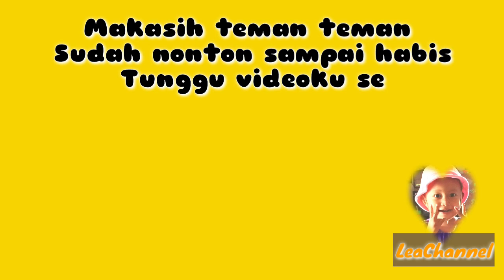ODONG ODONG LAMPU CANTIK | LeaChannel